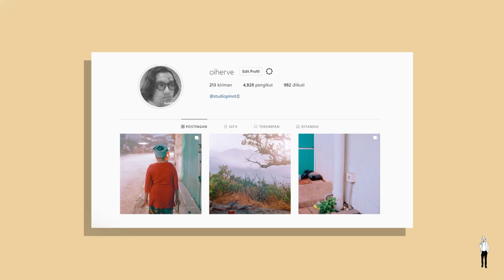Shooting in Blok M - South Jakarta using Nikon F4 and Kodak Ultramax 400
We did a walk in Blok M area to shot street environmentally using Nikon F4 & Kodak Ultramax 400.

Follow Oi;

Music;